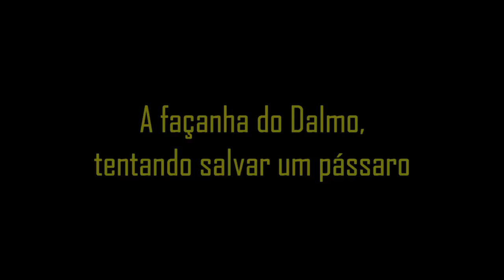Dalmo e a história do passarinho preso.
Nosso amigo Dalmo nos conta o acontecido ao tentar livrar um passarinho preso, numa casinha de João de Barro.